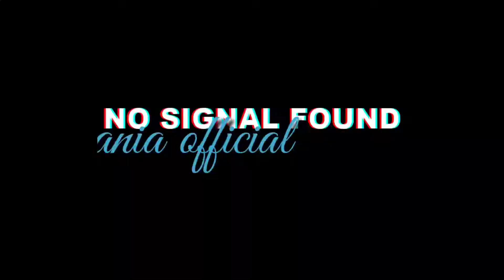Masak 2 menu sekaligus ll sup thang Yuan dan lopokau chai kesukaan bos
Masak 2 menu sekaligus ll sup thang Yuan chai dan lopokau kesukaan bos

hai sabat enirania kali ini aku masak 2 menu sekaligus loh sup thang Yuan chai ini 2 menu masakan ini sangan di sukai orang Taiwan thang Yuan  chai dan ini pasti wajib ada di acara acara besar mereka thang Yuan lopokau 2 menu masakan ini harus ada di saat Pai pai / sembayangan

masak 2 menu kesukaan bos thang yuan dan lopokau

untuk cara masaknya lebih lengkap langsung ke vidionya

bahan bahan
* thang yuan
* sayur selada
* wortel
* lopokau
* daun bawang dan seledri
* bawang merah dan putih
* lada bubuk
* garam dan Micin
* penyedap rasa
* bumbu tabur bawang goreng